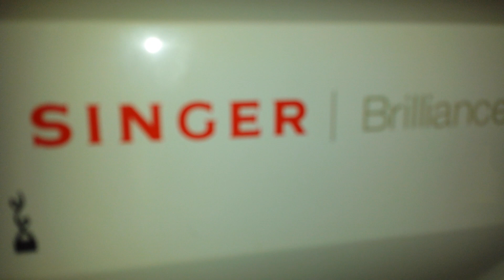DO IT Singer 6180 Brilliance Fehler C4 beheben deutsch by 676 DESIGNZ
Singer 6180 Brilliance Fehler C4 beheben deutsch

Kammer nicht verstopf. Dennoch Fehler C4. Motor läuft. Keine Bewegung.

SRY für Sprachfehler ;D . Video zwischen Tür und Angel aufgenommen.